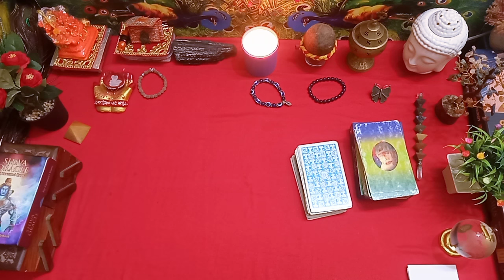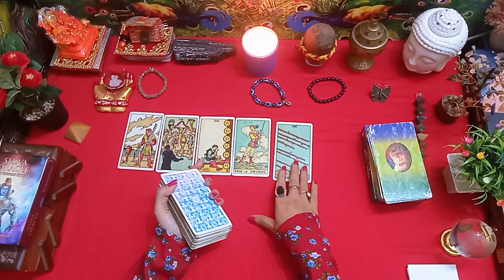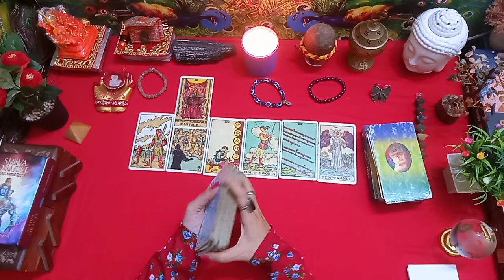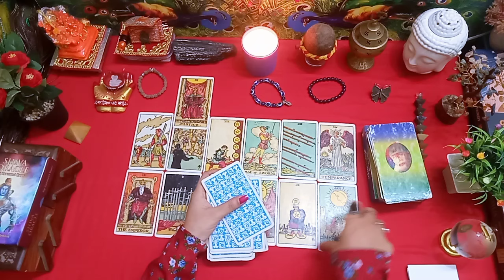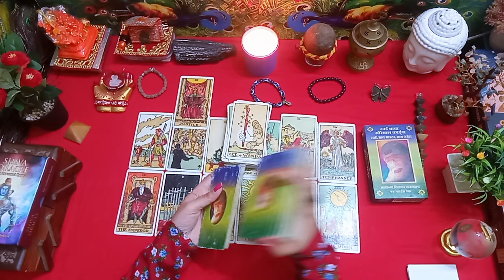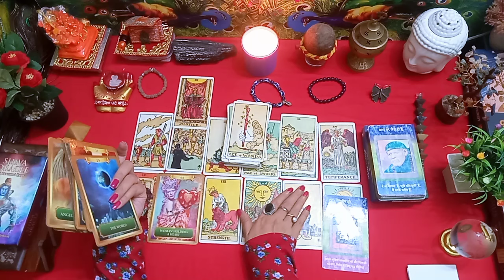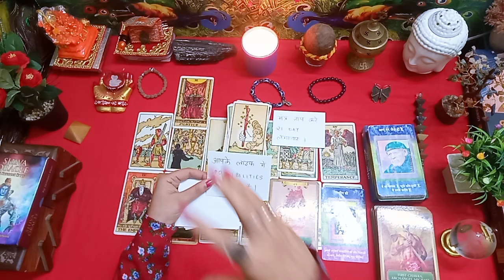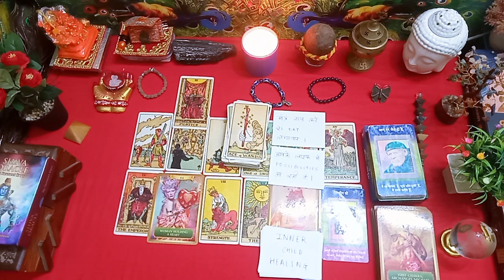Karmic Reading l Divine Guidance l Reiki Healing l Daily Guidance 🧿